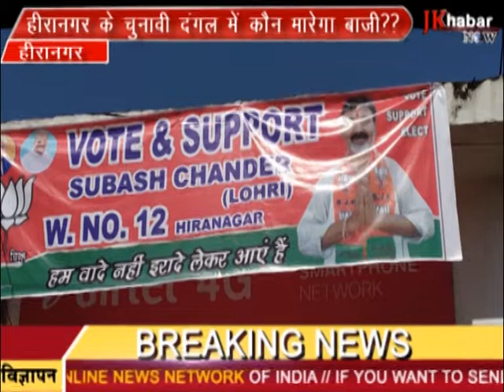हीरानगर के चुनावी दंगल में कौन मारेगा बाजी?? देखिए इसपर JK Khabar Now की खास रिपोर्ट.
Congress हीरानगर की तरफ से पुर जोर कोशिश की जा रही है कि इस बार कोई भी चूक न हो।इसलिए कांग्रेस ने हर वार्ड में सोच समझ कर प्रत्याशियों को उतारा है 2019 को madyanazar रखते हुए ग्राउंड lavel से ही कांग्रेस को पुनः जीवित करने की कोशिश की जा रही है। जक खबर नाउ हीरानगर के हर वार्ड से प्रतिनिधियों का लेखा जोखा आप लोगों के सामने रखेगा। लेकिन आपको बता दे कि लोकतंत्र मैं जानता जनार्धन होती है जिसके साथ जनता है वही रॉज करता है।